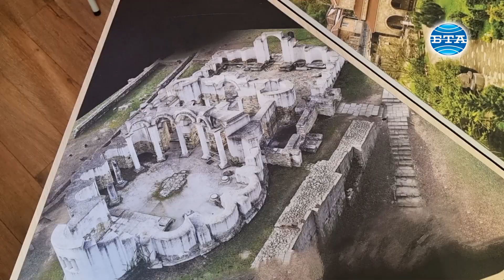Тематична стая, посветена на българската история, изградиха в училище в Монтана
Тематична стая, посветена на българската история, е изградена в Трето основно училище „Д-р Петър Берон“ в Монтана, съобщи за БТА директорът Людмила Крумова.

Учебните чинове в стаята са модули, върху които са изобразени отделни моменти от българската история – траките по нашите земи, славяните, идването на прабългарите, моменти от първата българска държава - битките с различни противници, дейността на Кирил и Методий и техните ученици, портрети на ханове и български войници. От втората българска държава са включени победи на българската армия, портрети на царе и патриарси. Има също моменти от Възраждането с неговите известни личности, моменти от Освободителната война, боевете на Шипка и т.н. По стените могат да се видят колоната на цар Иван Асен II, колоната на хан Омуртаг, Мадарският конник, Асеновата крепост, Атонските манастири, портрети на Паисии Хилендарски, на Левски, Ботев, Раковски и други личности, снимки от Перперикон, снимки на големите български съкровища, маската на Тевес, карта на България с известните исторически обекти и т.н.. В снимки са споделени и българските неща, които са обявени от ЮНЕСКО за световно материално и нематериално културно наследство като нестинарството, кукерите, чипровския килим и други.

В тематичната стая се провеждат уроци по история, като модулите се разместват и учениците сами ги подреждат по тяхната последователност във времето и по други критерии, провеждат се часове по интереси и по религия за желаещите деца, посочва се място и събитие и децата разказват за него и т.н.

Целта е по нагледен и достъпен начин децата да бъдат запознати с това какво България е дала на света и какво се е случило през многовековната история на нашата страна. Те трябва да знаят, че България е древна страна и да се гордеят с нейната история и  минало, обяви Крумова.

Репортер и оператор - Цветомир Цветков